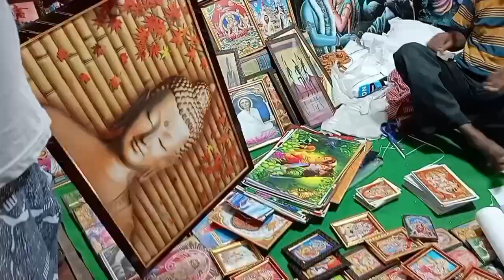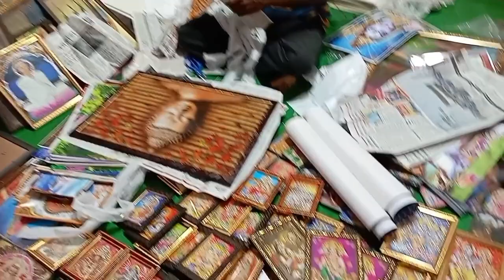মায়ের পুজো দিলাম// এতো সুন্দর মেলা তে বর কিছুই কিনে দিলো না ☹️☹️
Mela te bor kichui kine dilo na
maa er pujo dilam
bengali vlog
vlog
bengali vlogs
bengali funny vlog
bangla vlog
vlogs
bengali vlogg
daily vlog
woman bengali vlog
bengali women vlog
indian family vlog
bengali blogger

Smriti Katha- চ্যানেলের পক্ষ থেকে আপনাদের জানাই অনেক অনেক  আন্তরিক প্রীতি শুভেচ্ছা ও ভালোবাসা।

আর আমার চ্যানেলে আপনারা কি ধরনের ভিডিও দেখতে চান, যেমন আমার lifestyle, বা shopping related কোনো ভিডিও, বা ঘুরতে যাওয়ার ভিডিও ইত্যাদি যায় হোক সেটি আমাকে comment করে জানান, তাহলে আমি সেই ধরনের ভিডিও upload দেওয়ার চেষ্টা করবো।

আমার facebook page এ ও তোমরা আমাকে follow করতে পারো, আমার face book page এর link 👇

🙏ধন্যবাদ🙏